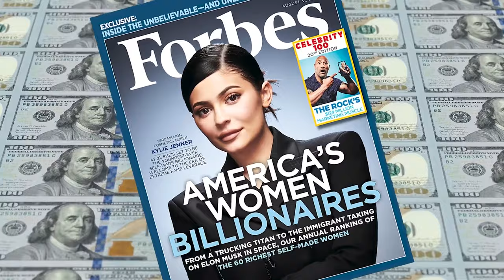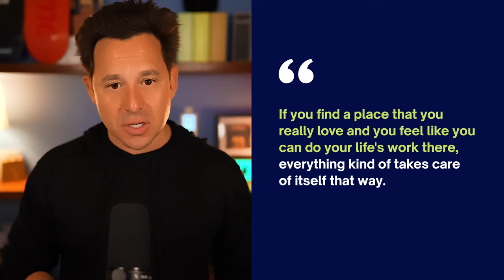Harley Finkelstein Tells All! The NEXT WAVE of Entrepreneurs Will CHANGE the World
Growing up, Harley Finkelstein had a passion for entrepreneurship. After a T-shirt company became a survival tool for him in college, he became one of the first vendors on Shopify. He realized that he could never see himself working for anyone else. Harley is now the President of Shopify and a respected entrepreneur. In this episode, Harley unpacks his lifelong journey as a serial entrepreneur. He will explain why we are currently in an “entrepreneurial renaissance and how to thrive in the new “connect to consumer” world.

Harley Finkelstein is an entrepreneur, lawyer, and the President of Shopify. Harley is an Advisor to Felicis Ventures and one of the “Dragons” on CBC’s Next Gen Den. He received the Canadian Angel Investor of the Year Award, Canada’s Top 40 Under 40 Award, Fortune’s 40 Under 40, and was inducted into the Order of Ottawa. Harley starred on Discovery Channel’s I Quit, and recently co-founded Firebelly, a modern high-end tea brand.

🌟 Timestamps 🌟
In this episode, Hala and Harley will discuss:
- How Harley came from “forced entrepreneurs”
- Becoming one of the first vendors on Shopify
- How Shopify revolutionized online business
- The Entrepreneurial Renaissance
- Why more women are becoming entrepreneurs
- Reverse engineering your business momentum
- Why Harley co-created Firebelly Tea
- The Connect to Consumer Era
- Why 2023 is the year of the entrepreneur

Harley Finkelstein is an entrepreneur, lawyer, and the President of Shopify. He founded his first company at age 17 while a student at McGill University. Harley completed his law degree as well as his MBA at the University of Ottawa, where he co-founded the JD/MBA Student Society and the Canadian MBA Oath. Harley is an Advisor to Felicis Ventures and one of the “Dragons” on CBC’s Next Gen Den. He received the Canadian Angel Investor of the Year Award, Canada’s Top 40 Under 40 Award, Fortune’s 40 Under 40, and was inducted into the Order of Ottawa. From 2014 to 2017 Harley was on the Board of Directors of the C100, and from 2017 to 2020 he was on to the Board of Directors of the Canadian Broadcasting Corporation (CBC). He is currently on the Board of Operation Hope, a nonprofit providing financial literacy empowerment and economic education.Harley starred on Discovery Channel’s “I Quit,” and recently co-founded Firebelly, a modern high-end tea brand.